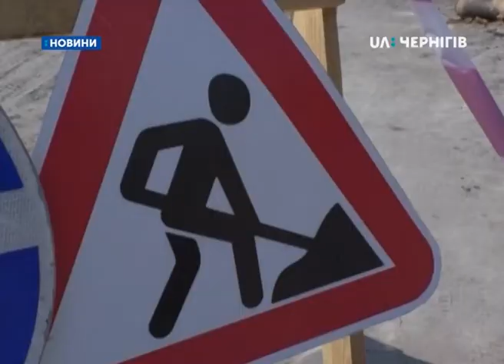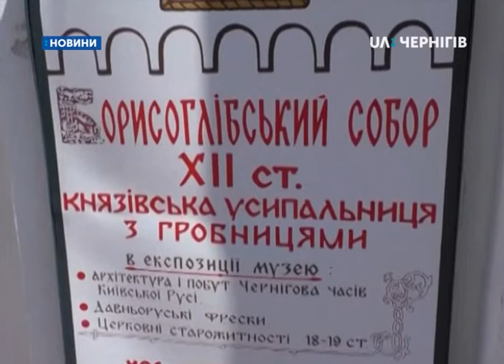Плиту ХІІст., яку знайшли на Красній площі, експонуватимуть у заповіднику "Чернігів стародавній"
Шиферну плиту ХІІ століття, яку знайшли під час реконструкції водогону на Красній площі, зберігатимуть й експонуватимуть у Національному архітектурно-історичному заповіднику «Чернігів стародавній». Про це нам розповіла старша наукова співробітниця установи Тетяна Новик. Як виявили знахідку та чого ще можна чекати від розкопок на центральній площі Чернігова?
Віталій Люшня, інженер-геодезист УТБ «Інжиніринг»: «Екскаватор ламав бетон, конструкцію дорожнього одягу, який був під клінкером. Важка робота, були шматки великі бетону. І потім побачили якийсь прошарок червоного кольору.»
Так на Красній площі Чернігова під час її реконструкції виявили першу археологічну знахідку.
Віталій Люшня, інженер-геодезист УТБ «Інжиніринг»: «Зупинили екскаватор, стали дивитися - і побачили, що прямо під бетоном, тобто бетон дорожнього одягу, який був тут, був залитий прямо на цю плиту. Поряд з нами знаходились археологи, які теж звернули увагу, зупинили роботи.»
Роботи на Красній площі ведуться під спостереженням археологів на чолі з Андрієм Козаковим. Ні вчора, ні сьогодні під час зйомок на місці ми їх не застали.  Інженер-геодезист компанії УТБ «Інжиніринг», яка замінює тут водопровід, каже, спершу подумали, що знайшли поховання. Проте подальші розкопки нічого не дали.
Віталій Люшня, інженер-геодезист УТБ «Інжиніринг»: «Обережно її розкопали, звільнили, перенесли в сторону від траншеї для того, щоб потім відвезти в музей.»
З площі 300-кілограмову знахідку ХІІ століття відвезли до Борисоглібського собору. Тут її помили й ретельно оглянули. Ніяких позначок або знаків дослідники на плиті не виявили.
Тетяна Новик, старша наукова співробітниця заповідника «Чернігів Стародавній»: «Знахідка досить рідкісна, не можна сказати, що вона дуже сенсаційна, але рідкісна. Виготовлена ця плита з пірофілітового сланцю – науковою мовою. А в народі вона називається просто шифер, червоний шифер. Це такий камінь, сланець, який видобувають на Овруцькому крязі, знаходиться в Житомирській сучасній області. Це єдині поклади такого каменю на території східної Європи. Він добувався в епоху Київської Русі.»
За часів Київської Русі з такого каменю робили гробниці. Також його активно використовували в будівництві.
Тетяна Новик, старша наукова співробітниця заповідника «Чернігів Стародавній»: «А це плита, скоріш за все, використовувалась саме для будівництва, можливо, для підлоги, тому що вона оброблена не дуже ретельно, не зашліфована, досить груба обробка, поверхня. І вона дуже товста, як для гробниці. Тому ми думаємо, припускаємо, що могла використовуватись у будівництві.»
На площу шиферна плита ХІІ століття могла потрапити випадково, каже Тетяна Новик.
Тетяна Новик, старша наукова співробітниця заповідника «Чернігів Стародавній»: «Тобто вона знаходилася в перевідкладеному стані, не «інсіто», як ми кажемо, не на своєму рідному місці, а вже була звідкись туди привезена. Могли використовувати в будь-якому храмі, а в час перебудов, ремонтів її могли принести звідки завгодно, навіть з Борисоглібського собору. Тобто, на жаль, ми не можемо точно це з’ясувати, але ж цікаво, можна порівняти. Але на рівні припущення тільки.»
Після детального вивчення цю плиту експонуватимуть у заповіднику «Чернігів Стародавній». Як і решта знахідок під час реконструкції Красної площі. Якщо такі будуть.
Тетяна Новик, старша наукова співробітниця заповідника «Чернігів Стародавній»: «Можна чекати всього, чого завгодно. Тому що там була і забудова - житлова забудова Давньоруського часу, і поруч знаходився П’ятницький монастир, і було кладовище, як завжди навколо храмів. Того ж там була торгова площа і були торгові ряди, і навіть муровані. Тобто, там можна знайти все, починаючи від епохи Київської Русі, завершуючи ХІХ століттям.»